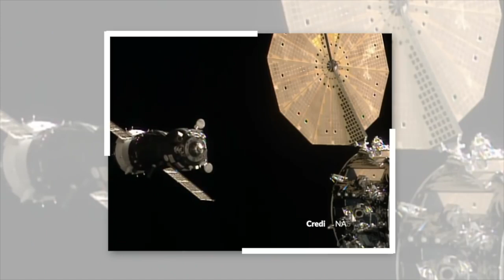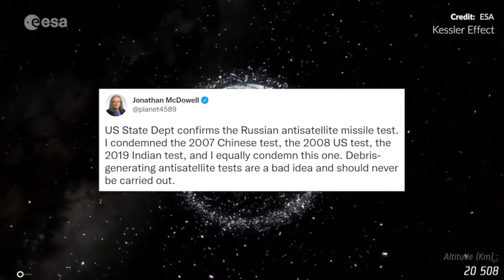Россия испытала противоспутниковое оружие, сбив старый советский спутник: новости космоса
В Минобороны России подтвердили, что 15 ноября было проведено испытание, в результате которого был поражен недействующий российский космический аппарат "Целина-Д", находившийся на орбите с 1980-х годов. В результате образовалось 1,5 тыс. фрагментов космического мусора, движение которых можно отследить, и сотни тысяч более мелких обломков. Вследствие чего экипажу МКС пришлось укрыться в своих пилотируемых капсулах на случай, если обломки спутника попадут в станцию. Во-первых, вероятность попадания в небольшие пилотируемые модули гораздо меньше, чем в основные модули МКС. Ну а во-вторых, экипаж смог бы покинуть станцию в случае необходимости экстренной эвакуации. Астронавты американского сегмента перешли в капсулу Crew Dragon, российские космонавты вместе с одним из астронавтов NASA – в корабль Союз. И это было действительно волнующе, поскольку столкновение космического мусора с МКС привело бы к катастрофическим последствиям не только для членов экипажа МКС, но и для всего человечества. Ведь из-за столкновения двух крупных объектов в космосе, мы могли бы вообще потерять возможность его использования.

Теоретически развитие такого сценария, при котором количество космического мусора на орбите делает непригодным ближний космос для его практического использования, возможно. Такое явление получило название эффект или синдром Кесслера. Оно было описано специалистом NASA в 1978 году. Коварство синдрома Кесслера заключается в «эффекте домино». Столкновение двух достаточно крупных объектов приведёт к появлению большого количества новых осколков. Каждый из этих осколков способен в свою очередь столкнуться с другим мусором, что вызовет «цепную реакцию» рождения новых обломков. При достаточно большом количестве столкновений или взрыве количество лавинообразно возникших новых осколков может сделать околоземное пространство совершенно непригодным для запусков как новых спутников, так и для использования уже существующих спутников.

Известный американский астрофизик и блоггер Джонатан Макдауэлл написал, что действия России были «бездумными», впрочем, как и действия Китая в 2007, США в 2008 и Индии в 2019. «Противоспутниковое испытание, которое порождает огромное количество космического мусора, - это плохая идея. Это не должно больше повториться».

В этот раз ситуацию осложнило то, что потенциально возможная орбита образовавшихся обломков практически совпадала с орбитой МКС – от 440 до 520 км (согласно отчету BBC) над поверхностью Земли, тогда как МКС сейчас находится на высоте 408 км.

Сейчас экипаж МКС снова вернулся в рабочий режим и в ближайшее время станции ничего не угрожает. Однако, пройдут годы, прежде чем обломки сбитого спутника попадут в атмосферу Земли и сгорят.

Зачем было проведено это испытание – ясно и без разъяснений. Россия продемонстрировала свои возможности. Но лично мне очень хочется, чтобы космос использовался в мирных целях, а не как политическая арена.